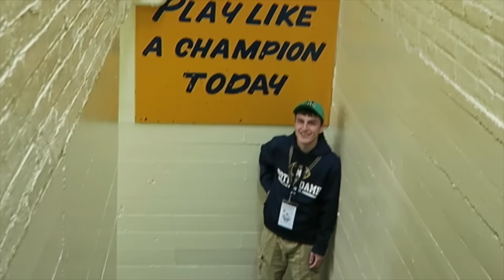BEING GENEROUS THIS CHRISTMAS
Fun filled Saturday with the kids! Teaching them to be generous this Christmas as well :-)

s n a p c h a t :  OurFamilyNest6
♥ OUR AMAZON LIST

Check out Our Amazon Page with many of the items we have shared in our videos :)

Thank you so much for wanting to send the kids mail, however we don't do mail vlogs anymore as we just get too much mail. Sorry!